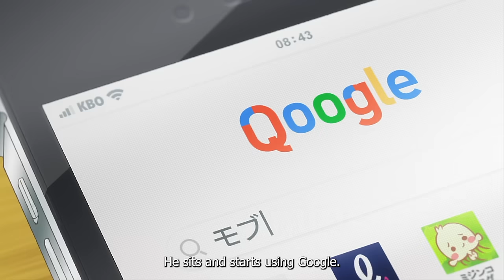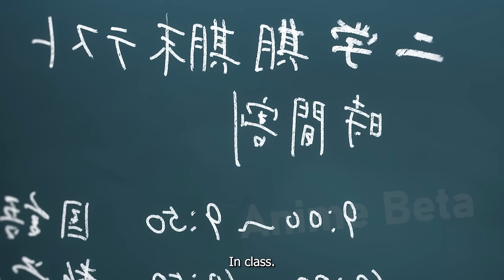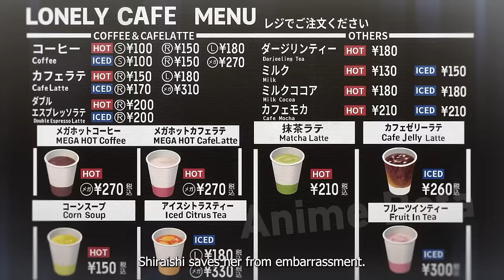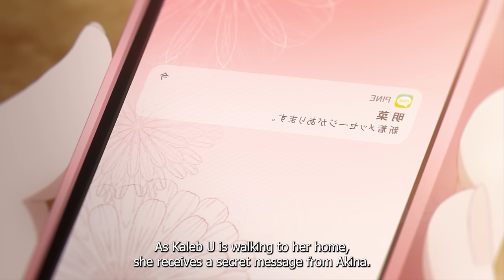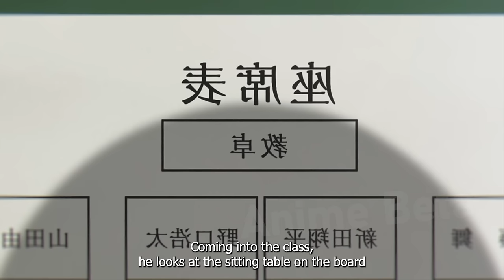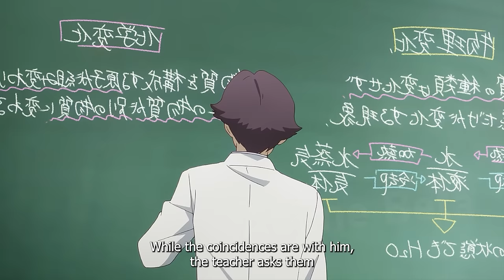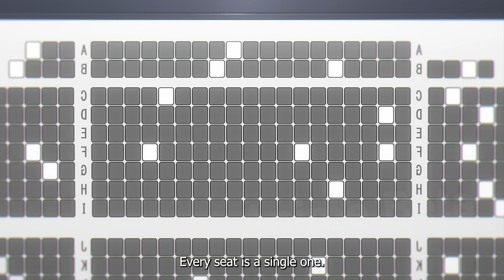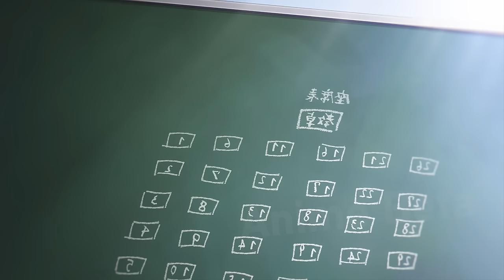Loser Boy Makes The Most Popular Girl Fall in Love With Him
Anime Recap